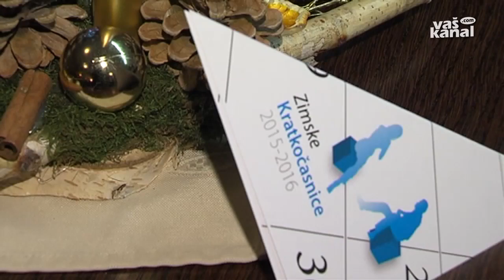Prva gostja Alenka Šelih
METLIKA - V Metliki so se tudi v letošnji zimi odločili popestriti dolge sredine večere z Zimskimi kratkočasnicami, sklopom pogovornih večerov, ki jih v sodelovanju z ljudsko knjižnico v tamkajšnjem hotelu pripravlja metliška izpostava Javnega sklada za kulturne dejavnosti.